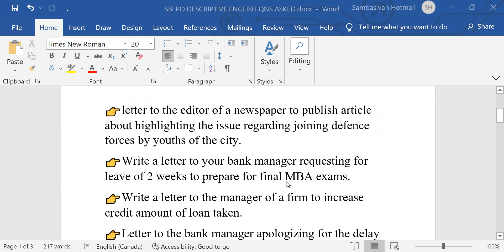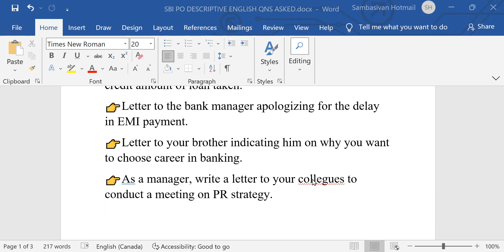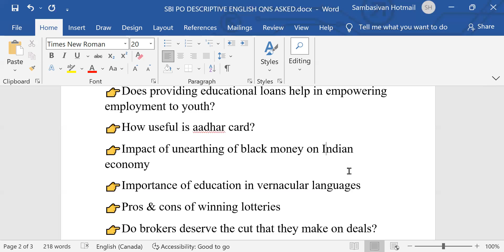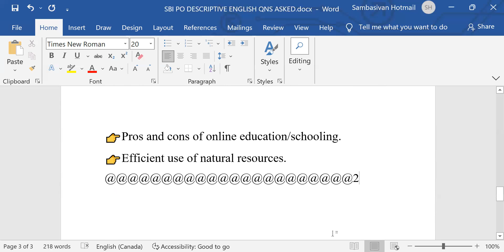S.B.I. PO DESCRIPTIVE ENGLISH QUESTIONS ASKED SO FAR -- GOOD ONE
revised bank materials reshared on 17th October 2021

REVISED KARNATAKA BANK PO INTERVIEW PAPERS resared on 17th oct 2021

HTBF MODEL PAPERS AND PREVIOUS PAPERS THIS CONTAINS PREVIOUS PAPERS FOR IBPS RRB, PO CLERKS, IBPS CLERKS, PO SBI PO CLERKS, RBI GRADE B ETC

bank of baroda interview guidance

MICA JAN TO MARCH 2021

   REVISED IBPS PO CLERKS MATERIALS   download the materials in laptop and remember the file names properly

MICA APRIL TO JUNE 2021

I guide  candidates for exams related to jobs, placement . Also giving tips on how to score high marks in interviews.  Mock interviews with  candidates are also conducted and posted in the channel. I took retirement as Chief Manager of Indian Bank and am in teaching since then and am writing books for competitive exams.